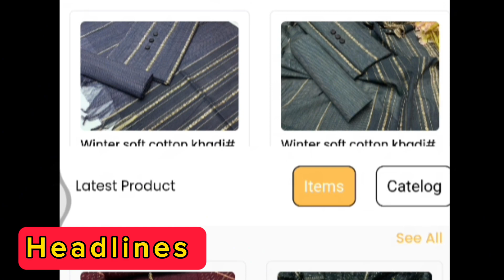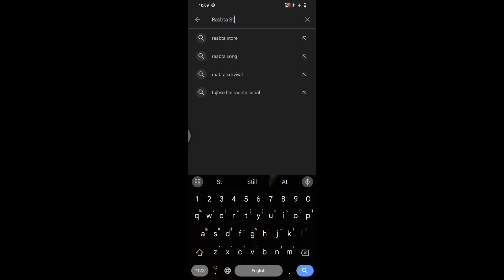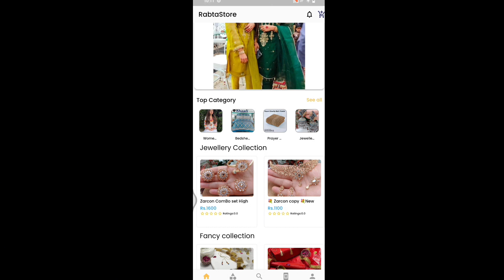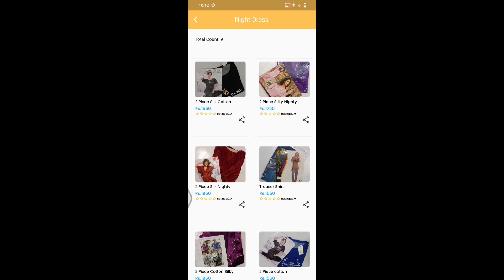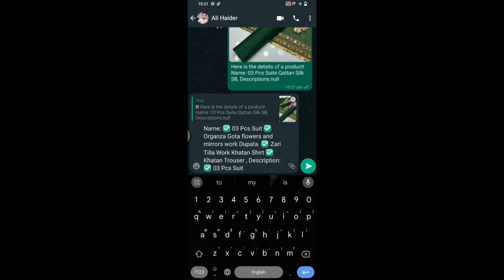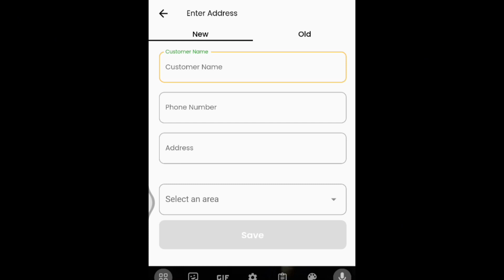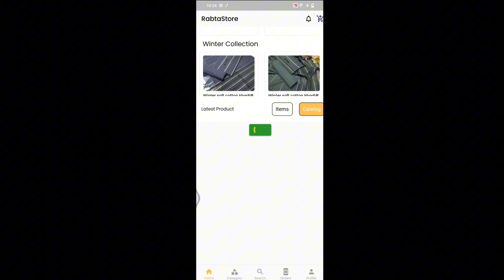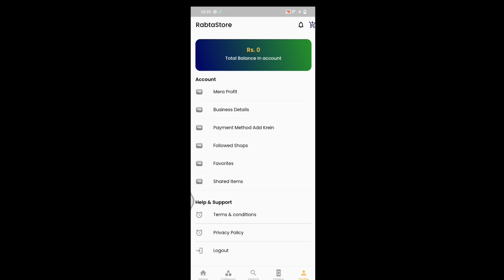Ghar baithy Mahana 80 hazar kmayn | Online job | Online earning | Raabta Store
App Name ;

Raabta Store

App link

whatsapp Number for wholesale Stock
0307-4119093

آپ سب سے گزارش کی جاتی ہے ویڈیو کو مکمل  سنا کریں آپ کے تعاون کا دل سے شکریہ
اور چینل کو لازمی سبسکرائب کر دیجیۓ

سنگل پیس کیٹلاگ اس نمبر پر ہے
Catlog For  singles pieces

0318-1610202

Ladies Bra , Panty | Undergarments Wholesale Market | Best Business idea

Bra Penty Wholesaler | ladies Undergarments Wholesale | Business ideas | Delivery All Over Pakistan

Ladies Undergarments Wholesale Market | Best Business idea | Cheapest Market In Pakistan

ladies Undergarments Wholesale Market |  Bra = Rs 80 | Panty = 60 |  Best Business idea

Ladies Undergarments Wholesale Market | Best Business idea | ladies bra , Panty Cash on Delivery

Ladies Undergarments Factory sy direct Ghar mangwayn | wholesale Market | Best Business idea

Ladies Undergarments Wholesale Market | Best Business idea | new design 2023

Bra dealer
Ladies Undergarments Factory| Cheapest Rate in Pakistan | کاروبار کرنا ہوا انتہائی آسان
Undergarments Wholesale Market | Best Business idea | ladies bra , Panty , Nighty

ladies undergarments wholesale market
ladies undergarments wholesale market | Best Business idea For ladies new design 2023
ladies undergarments
wholesale market
ladies undergarments wholesale market wholesale
ustad
ladies undergarments wholesale market karachi
ladies undergarments wholesale market in lahore
ladies undergarments
business
ladies undergarments wholesale market in rawalpindi
ladies undergarments wholesale market in faisalabad
ladies undergarments wholesale
ladies undergarments karachi

New Design 2023 | Pakistan biggest Wholesale Market | ladies Bra,Panty,Nighty

Ladies braw just 70 Ladies underwear 65 | Women Under garments cheapest wholesale market in Pakistan

In today's video I am going to visit the cheapest ladies Under garments wholesale market in Pakistan where you will find imported ladies bra underwear night suits at wholesale rates. This is Pakistan's largest and most affordable lades Under garments wholesale market. I hope you enjoyed today's video.

Ladies Bra Panty | Undergarments Wholesale Market | Best Business idea aligarments fancybra